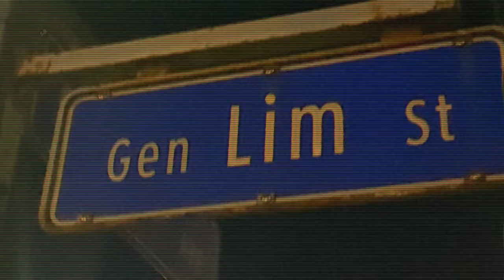CYPHER I - JAY HOLD x ECHO P x BLURAGE x SANOPOPPA (OFFICIAL MUSIC VIDEO)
SHOT & EDITED : COLD YOUNG KHANE
RECORDED AT : CROWNSTREET ENTERPRISE
PROD BY: LOCDOU
MIXED AND MASTERED BY: BLURAGE